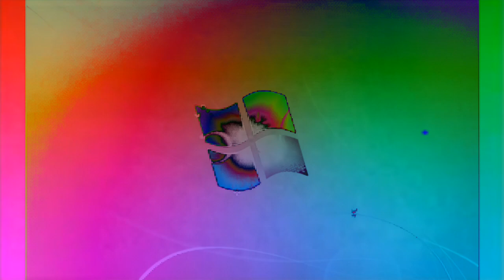Windows 7 Startup Logon NOW MY VIDEO Effects in G Major 792